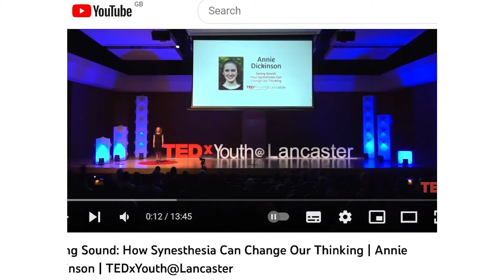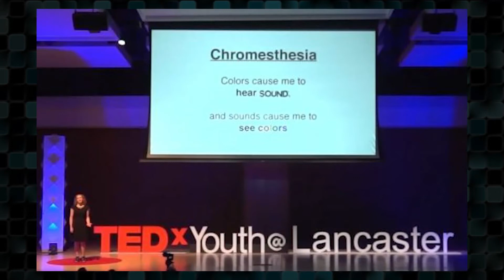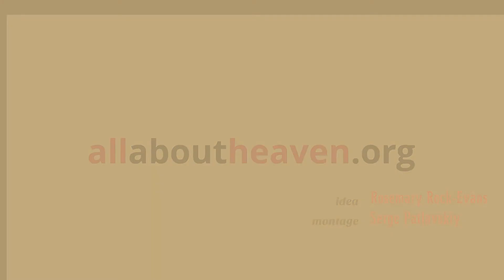Annie Dickinson: Seeing Sound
This is a Guest video that explains both what the video contains and how you can find it using its name.

MUSIC
00:00 Vespers on the Shore - Mini Vandals